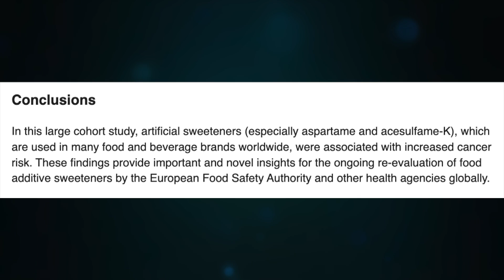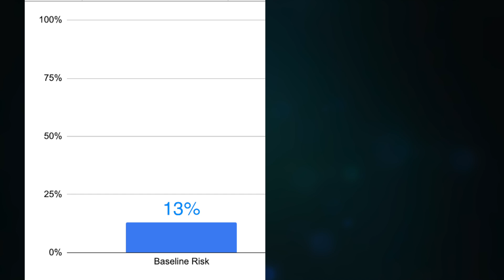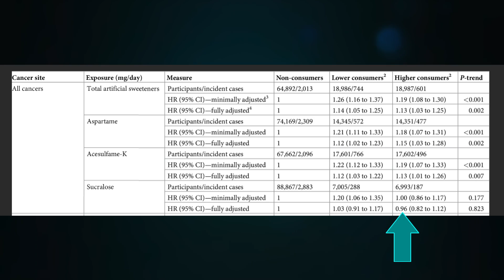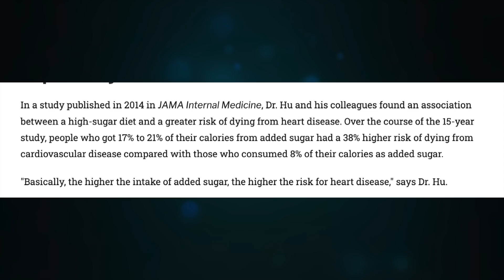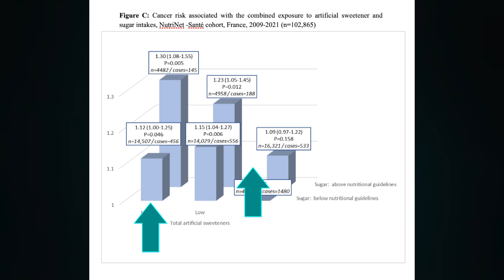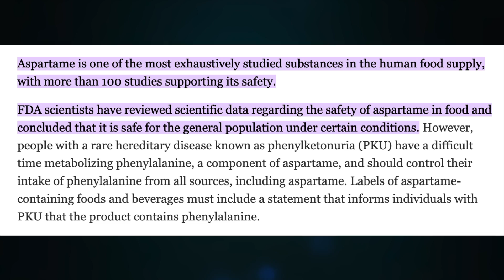Study: Artificial Sweeteners and Cancer? Don't Panic!